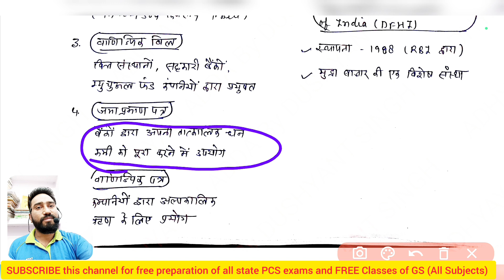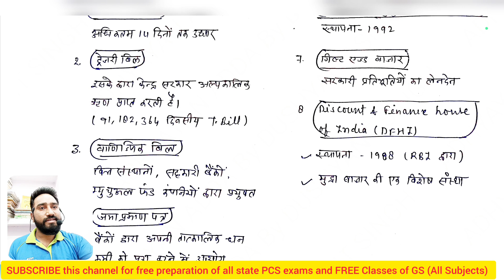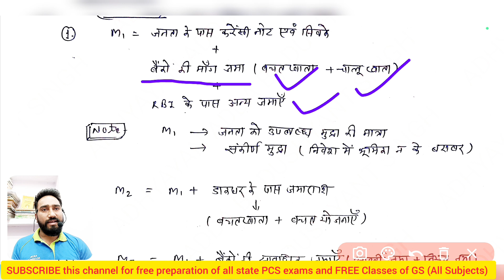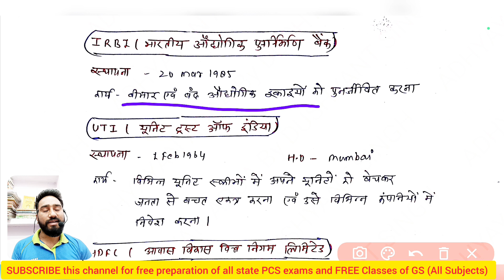Uppcs Economics Class 11|भारतीय वित्त बाजार | मुद्रा स्टॉक का मापन